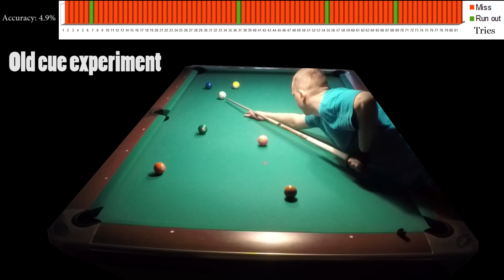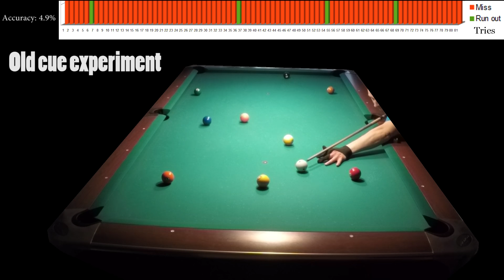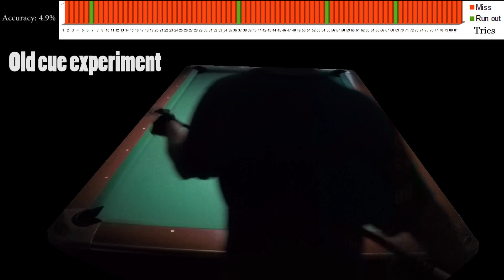9-ball Ghost match #5 (Old cue experiment, Meucci with OB-2 shaft and White Diamond tip) 4.9%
I have used this cue for 17 years, with OB-2 shaft upgrade and White Diamond tip. It's better than the original Meucci but still no match for the Predator BK3 which is 4 times more accurate.